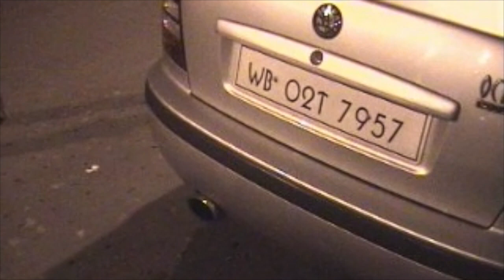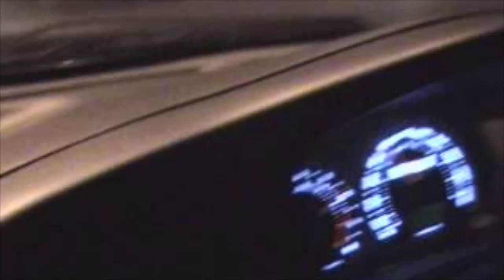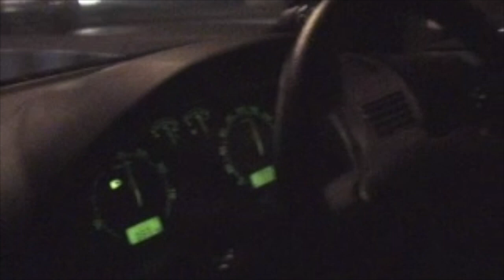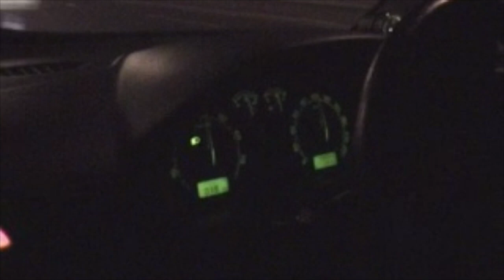Modified Lancer and Octavia running though Kolkata streets at night!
Modified Lancer and Octavia running though Kolkata streets at night!  Good old days...